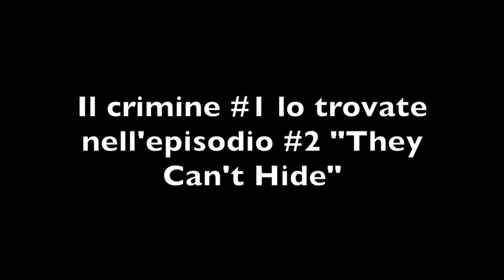🇮🇹 WATCH DOGS PS5 4K - PARTE 09: RILEVAMENTO CRIMINI PARTE PRIMA (DA 2 A 10)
@00:00 - INTRO
@00:17 - CRIMINE #2 DI 20
@02:06 - CRIMINE #3 DI 20
@07:29 - CRIMINE #4 DI 20
@09:29 - CRIMINE #5 DI 20
@10:54 - CRIMINE #6 DI 20
@11:56 - CRIMINE #7 DI 20
@13:57 - CRIMINE #8 DI 20
@14:59 - CRIMINE #9 DI 20
@17:08 - CRIMINE #10 DI 20

IL MIO SETUP:
CONSOLE: SONY PS5
MICROFONO: AKG C414 XLII
CAMERA: IPHONE 12 CAMERA FRONTALE
SCHEDA AUDIO: FOCUSRITE SCARLETT 18i8 2nd GEN
SCHEDA DI ACQUISIZIONE: ELGATO GAME CAPTURE HD 60S+
PC: ACER NITRO 5
SCHEDA VIDEO: NVIDIA GEFORCE GTX
PROCESSORE: INTEL CORE i7 (10th GEN)